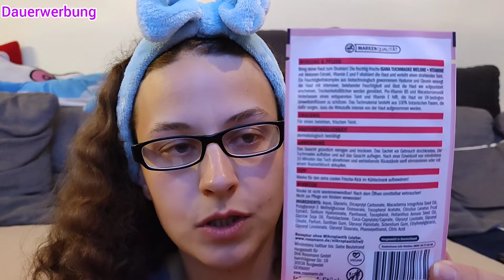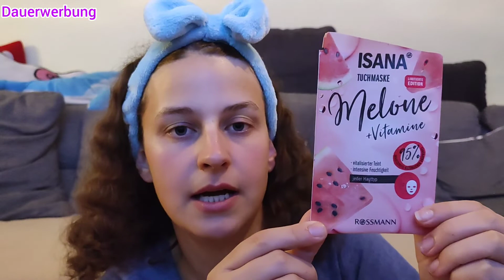Masken haul/ Melone und Vitamin/ September 2022/ Rosemarie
Hallo die Maske ist richtig gut
Ich kann nur von mir Reden das ich die Maske super fand.